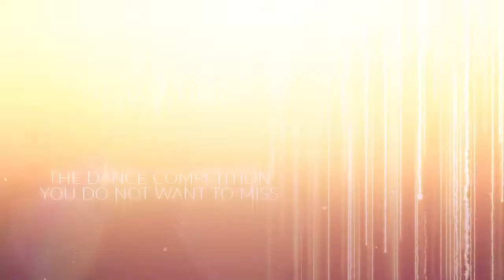Let's Dance Eswatini! Promo Video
Let's Dance Eswatini! The dance competition you do not want to miss! Coming February 2019.